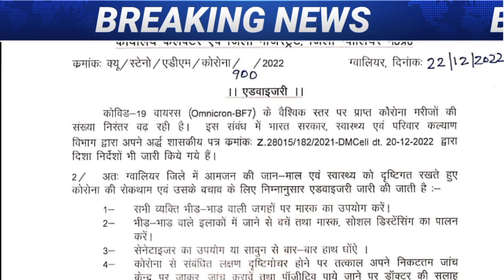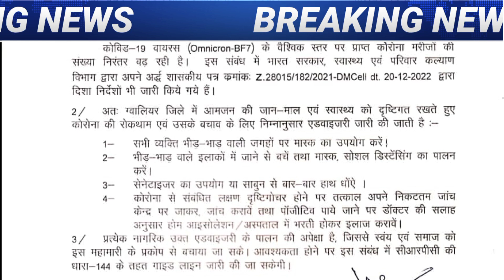बड़ी खबर _एडवाइजरी जारी कोविड- 19 वायरस (Omnicron BF7) से बचाव वा नियमावली का आदेश जारी